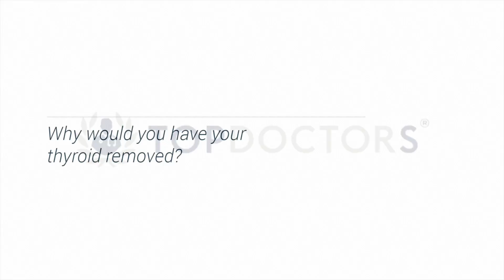Thyroid surgery - why have your thyroid or parathyroid removed?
Have doubts about when thyroid removal is necessary? Thyroid surgeon Professor Neil Tolley explains all you need to know.